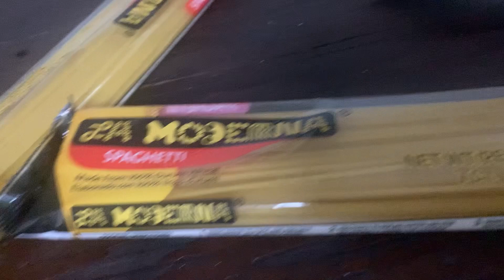Prepara la Cena Conmigo, Para el día de dar Gracias.